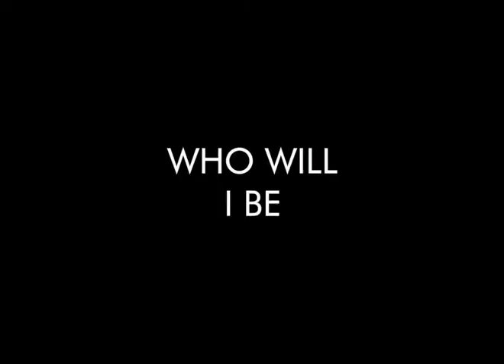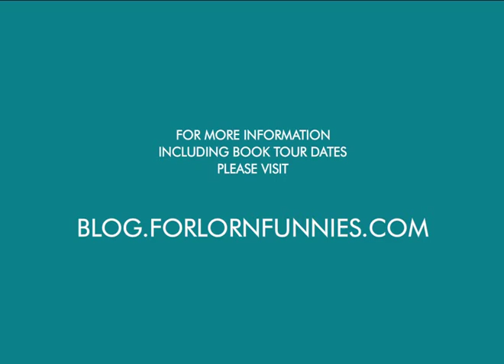LIFE WITH MR. DANGEROUS - Graphic Novel trailer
A graphic novel  by Paul Hornschemeier about the cartoon obsessions, love life, and ice creams of Amy Breis.

Art and direction by Paul Hornschemeier. Animation by Bindledog. Music by Houses.

Paul Hornschemeier's Forlorn TV is an excursion into animated short stories, improvised monologues, and existential burps. Sometimes there will be a sad puppet or two. Bring your flashlight. We're going in.